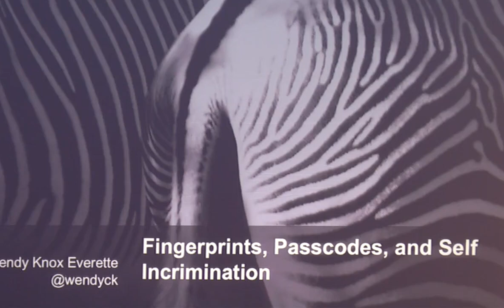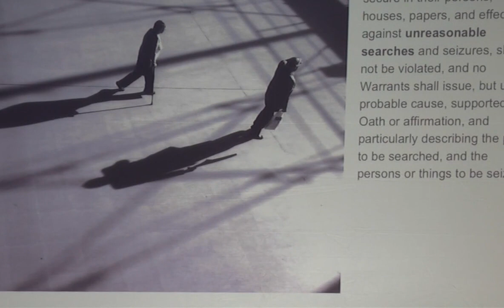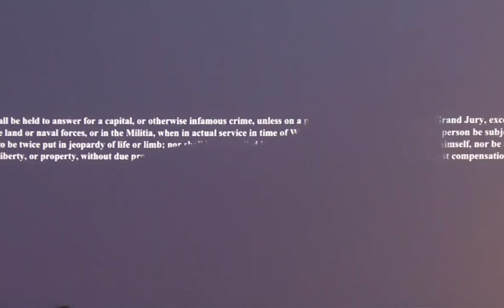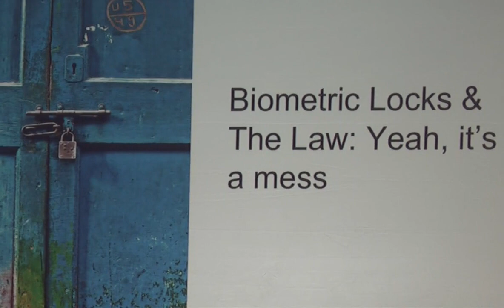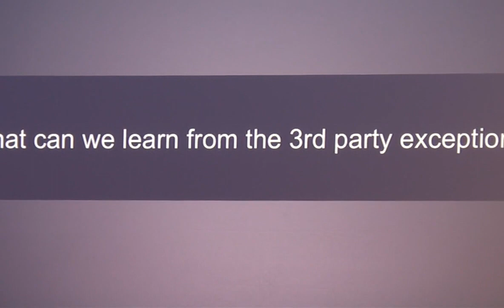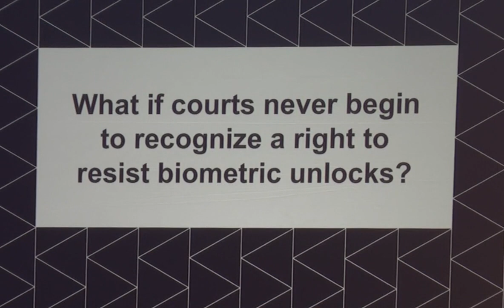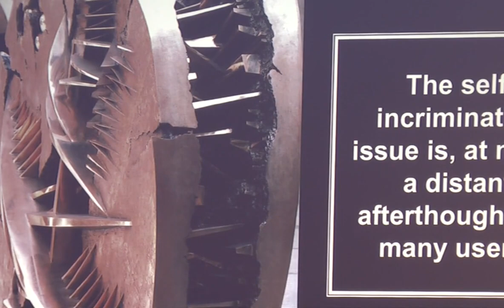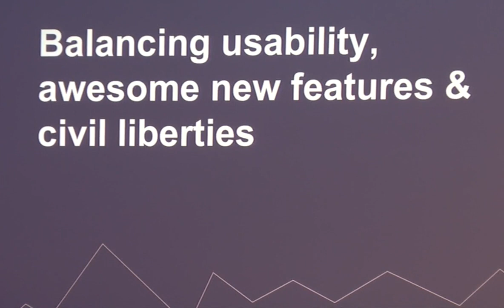Blink for Your Password, Blink Away Your Civil Rights? - Wendy Knox Everette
You’re arrested and your phone is held up to your face to be unlocked by the arresting officer, then sent to a forensics lab. Dystopian future or one where FaceID collides with weak self-incrimination protections for biometrics? This talk will explain how your 4th and 5th Amendment rights interact with advances in biometric technology. Along the way it will offer design suggestions for creators of mobile devices and tips to end users.

Wendy Knox Everette (@wendyck) is a hacker lawyer who works as an Information Security Counsel for First Information Technology Services. She began her career as a software developer at Amazon.com and Google, before going to law school, where she focused on national security law and computer security issues. She interned with the FTC, FCC, and several other three letter agencies, before completing a fellowship with ZwillGen in Washington, D.C., and then moving to Washington State where she advises companies on risk and security regulations.